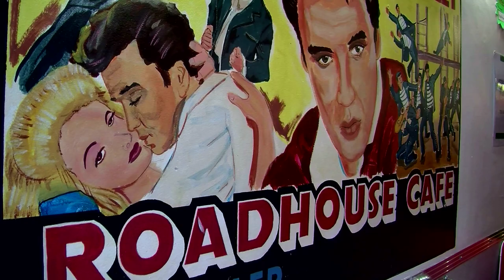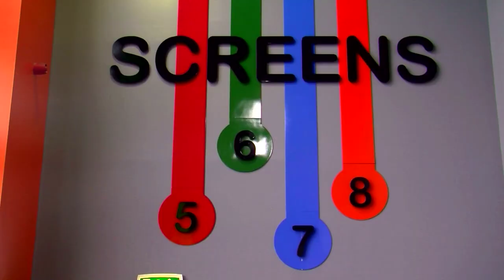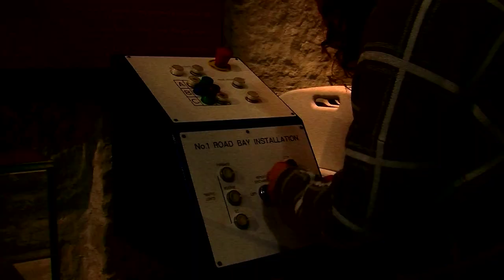48 ours in Arklow